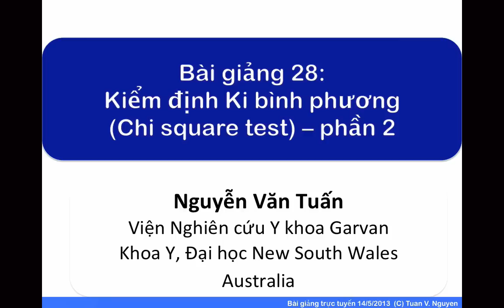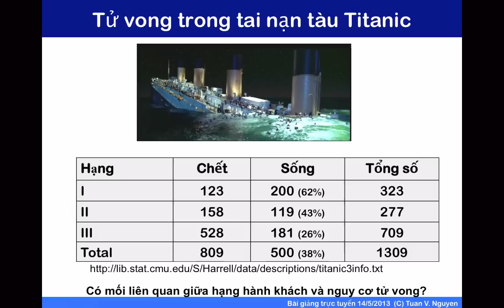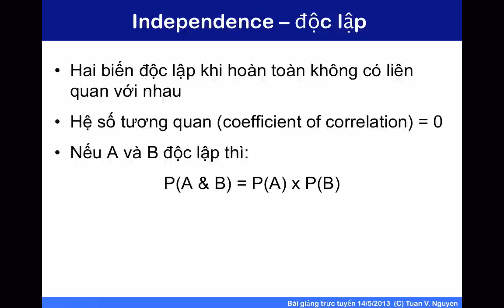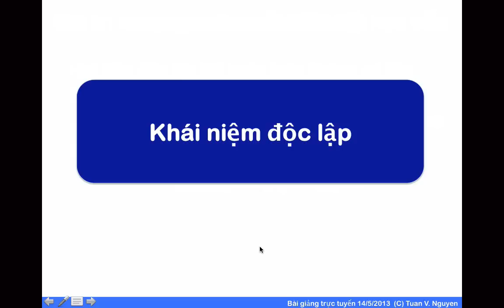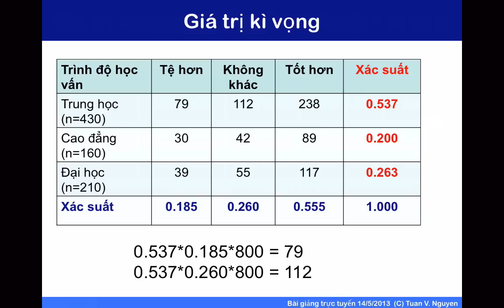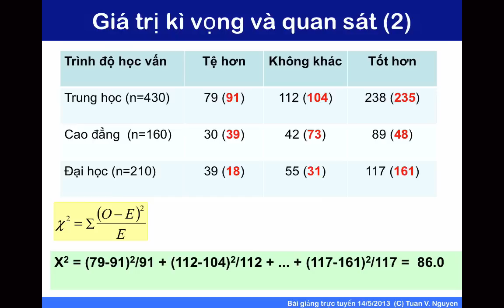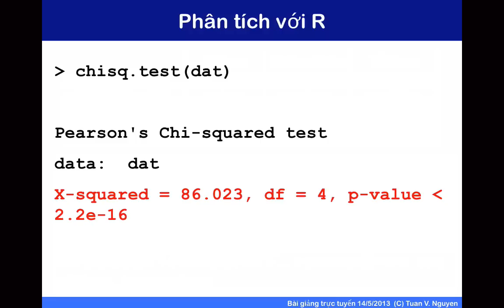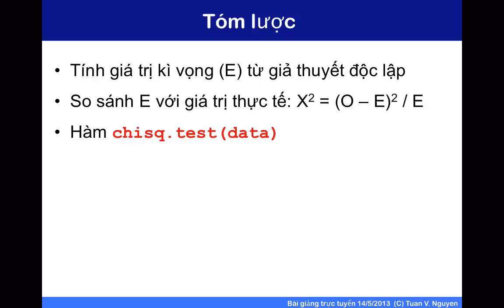Bài giảng 28: kiểm định Ki bình phương cho 2 biến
Bài giảng 28, hướng dẫn kiểm định giả thuyết độc lập bằng phương pháp Ki bình phương (Chi square test).